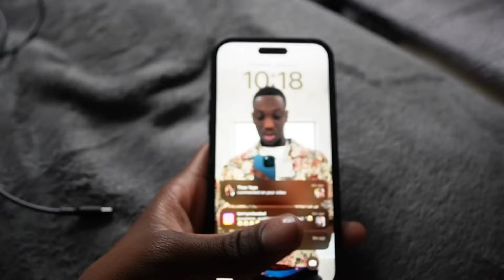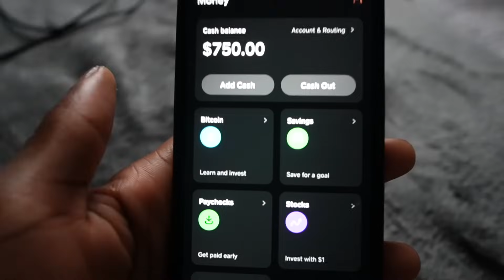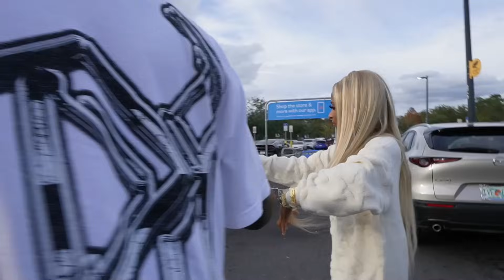Handcuffed to Nia for 24 Hours *NEVERRR AGINNN*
Purchase may be required.
Complete 20 Deals to earn your Reward ‼️‼️

Add me and Snapchat for behind the scenes